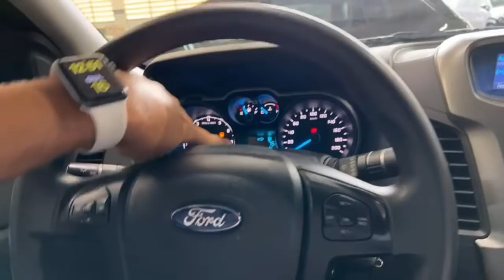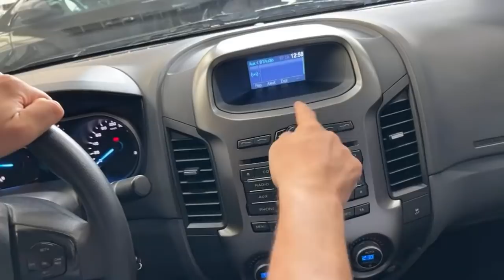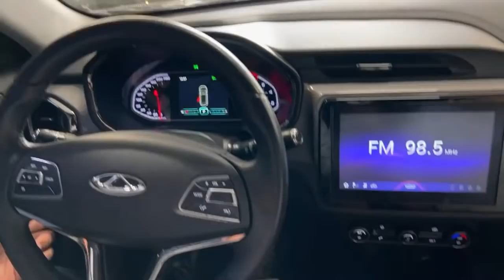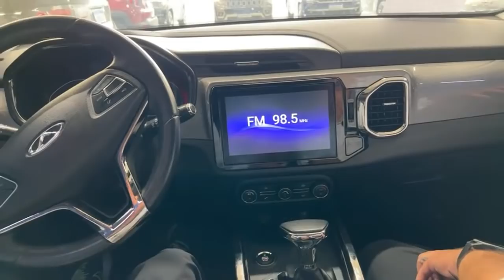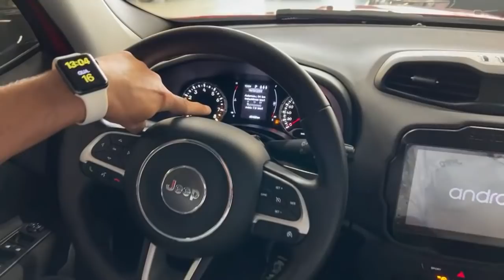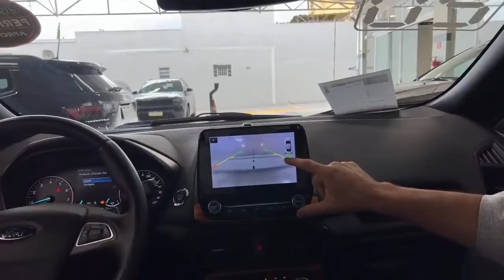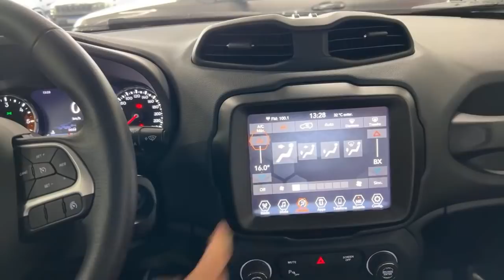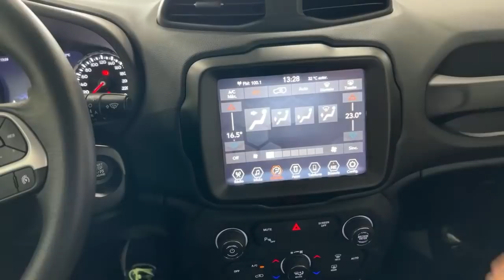Jeep Aeroporto semi novos premium Jeep Ford Chery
Show de ofertas semi novos Jeep Aeroporto
Avenida Washington Luís 3561
1️⃣ Tiggo  5 turbo 2020 com 19.000km R$104.990

2️⃣ Jeep Compass S Deep Brown  S 2019  R$181.990  , abaixo ⬇️  da tabela Fipe com 30.000km

3️⃣ Jeep Compass Longitude 2018 R$118.990 top + teto solar com 55.000km

4️⃣  Jeep  Renegade Trailhawk 2021 com 5.000km R$170.990

5️⃣ Ford  Ecosport Storm R$91.900 com 45.000km

6️⃣ Jeep Renegade Sport 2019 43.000km R$91.900

7️⃣ Ford Ranger XLS 2014 flex com 60.000km R$89.990,

Avenida Washington Luís 3561 | Aeroporto

O anunciante reserva-se ao direito de eventuais erros de digitação de dicção e/ou pronuncia.

Ofertas válidas enquanto durarem os estoques.

Sujeito a alterações sem aviso prévio.

Vídeo publicado em 16/03/2022